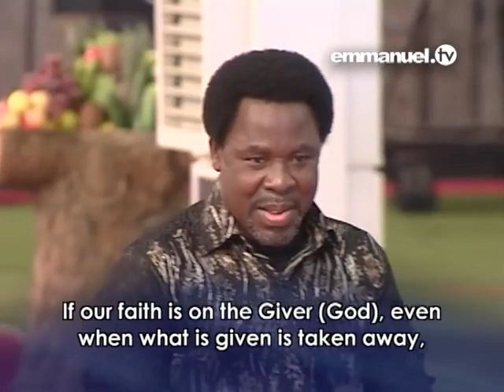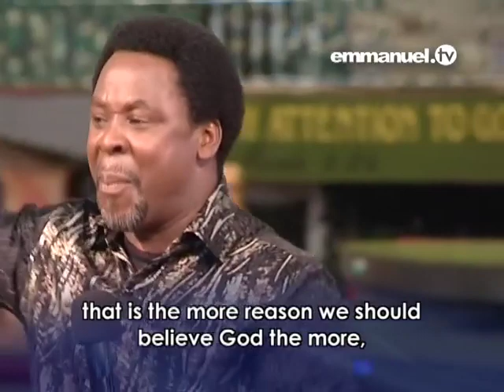HOW TO HANDLE HARD TIMES! TB Joshua Sermon